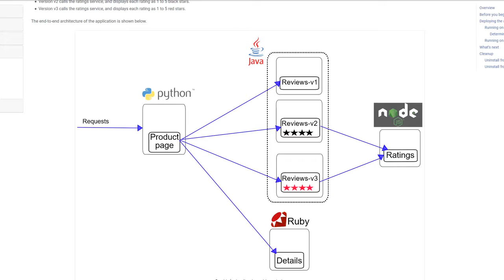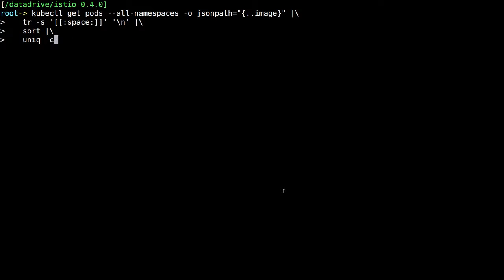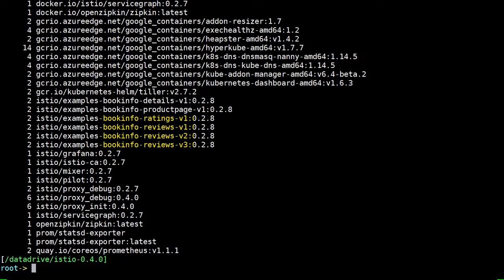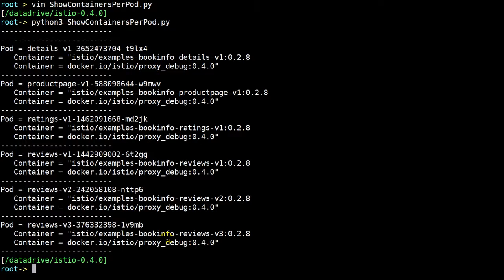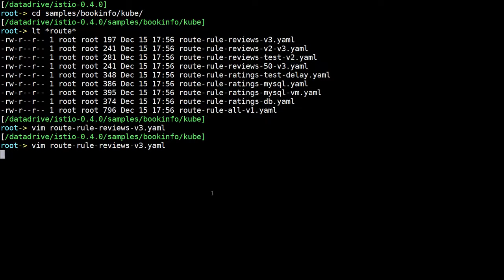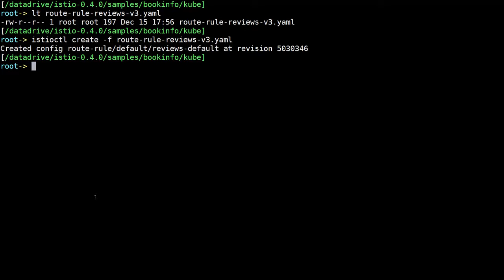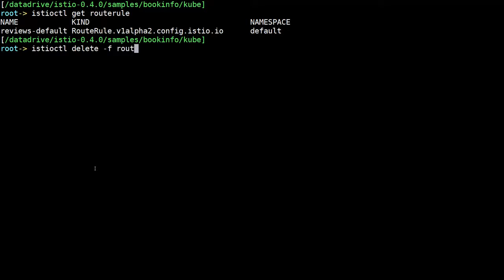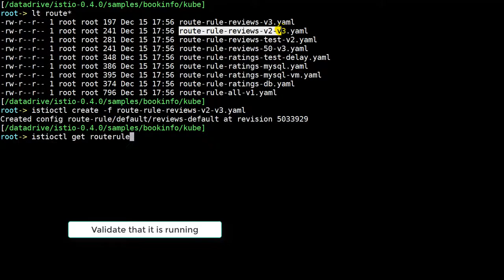Module 2 Understanding Istio Route Rules and Kubernetes in Depth